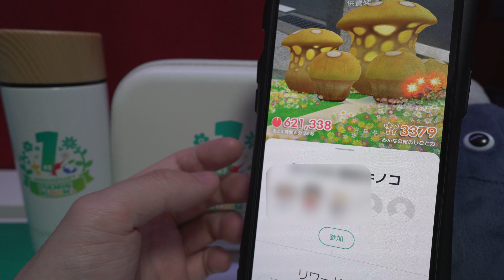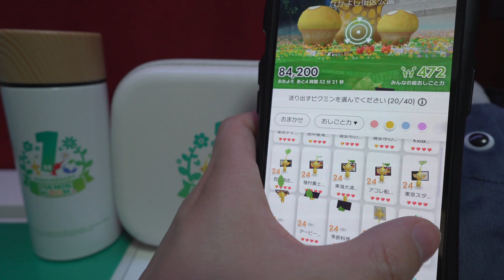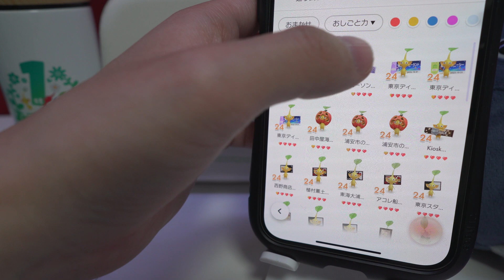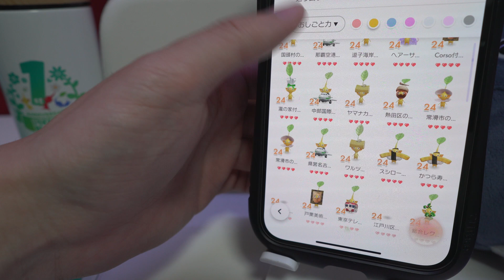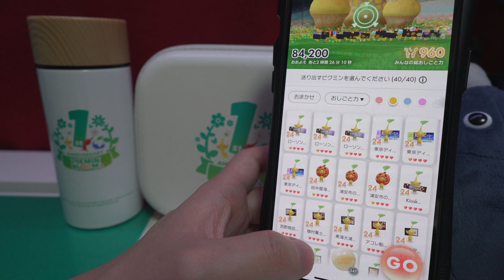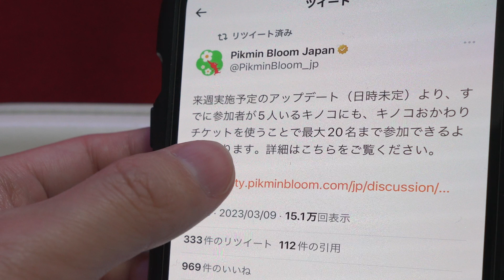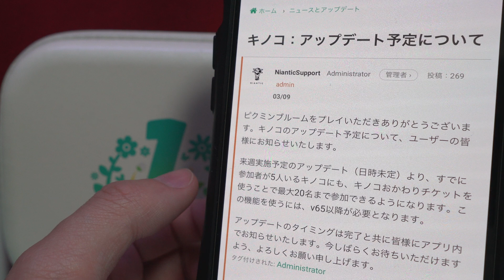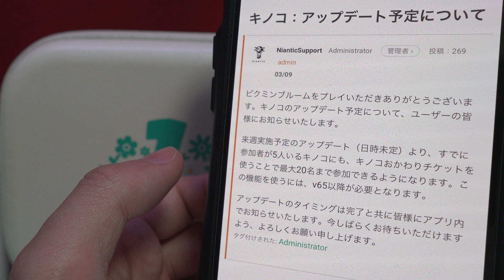【初心者必見】僕がいつもやっている、楽に最強編成でキノコに送ることが出来る方法！！【ピクミンブルーム / Pikmin Bloom 】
-SNS